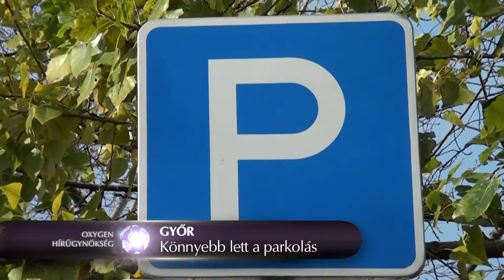Könnyebb lett a parkolás